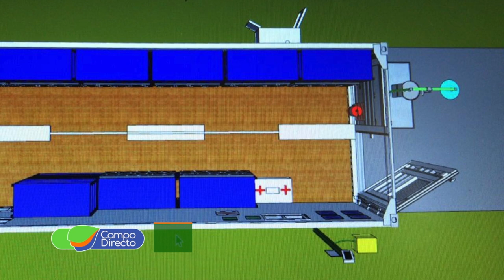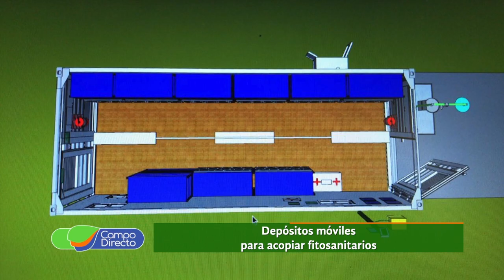Novedoso container para fitosanitarios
Te mostramos un novedoso sistema de depósito móvil para fitosanitarios, práctico, cómodo y que cumple con todas las normas de seguridad.